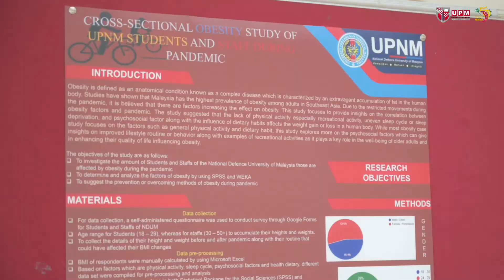Majlis Perasmian Karnival Rekreasi Luar Kebangsaan - Malaysia Outdoor Recreation Carnival 2021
Majlis Perasmian Karnival Rekreasi Luar Kebangsaan - Malaysia Outdoor Recreation Carnival (MOREC) 2021 yang dirasmikan oleh Timbalan Menteri Belia dan Sukan, YB Senator Dato’ Ti Lian Ker berlangsung pada 18 Disember 2021 sekitar jam 10.00 pagi.

Turut hadir, Timbalan Naib Canselor (Penyelidikan dan Inovasi), Universiti Putra Malaysia (UPM), Prof. Dr. Nazamid Saari; Dekan, Fakulti Perhutanan dan Alam Sekitar (FPAS), UPM, Prof. Dr. Hazandy Abd. Hamid; Ketua Pengarah, Jabatan Belia dan Sukan Negara, Dato’ Haja Wasitah Haji Mohd Yusof; Timbalan Ketua Pengarah Bahagian Pembangunan Sukan, Jabatan Belia dan Sukan Negara, En. Mohd Azhari Mohammad; Dekan Fakulti Sains Sukan dan Rekreasi, UiTM Shah Alam, Prof. Dr. Mohad Anizu Mohd Nor dan Presiden Persatuan Jurulatih Rekreasi Malaysia, Nor Rijan Ibrahim.

MOREC 2021 berlangsung selama dua hari bermula pada 18 hingga 19 Disember 2021 adalah anjuran Jabatan Belia dan Sukan Negara, Kementerian Belia dan Sukan (KBS) dengan kerjasama Persatuan Jurulatih Rekreasi Malaysia (PJRM) serta FPAS, UPM.

Selain itu, MOREC 2021 adalah sebuah program yang menghimpunkan penggiat-penggiat industri dan ahli akademik dalam bidang Rekreasi Luar termasuk bidang pendidikan serta menggalakkan penyertaan masyarakat dalam sukan rekreasi pada masa akan datang.